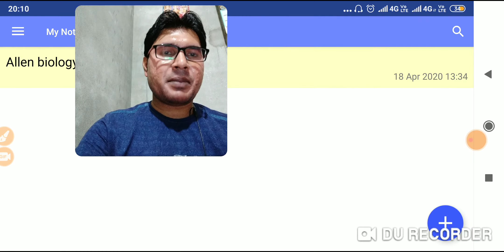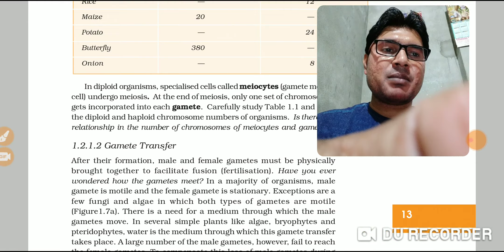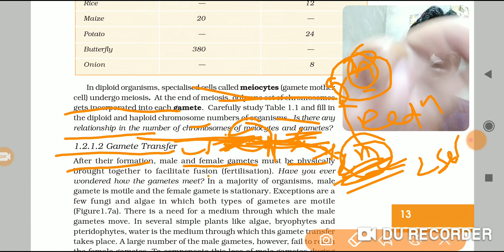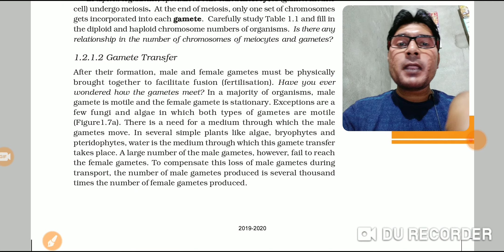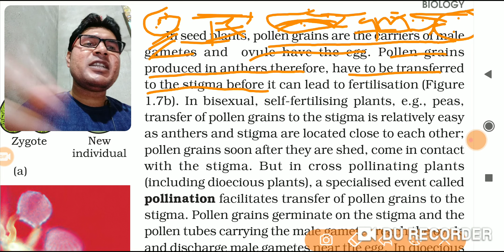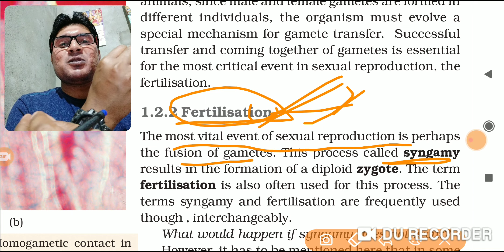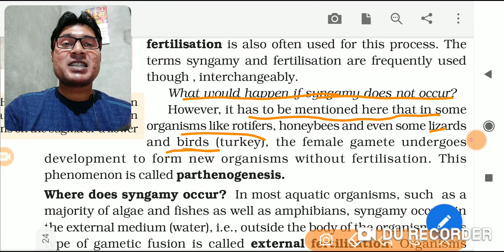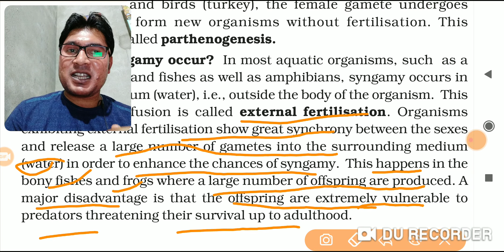Solo video lecture of 12th NCERT BIOLOGIST (REPRODUCTION IN ORGANISMS PART-5)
FULLY EXPLAINED IN HINDI